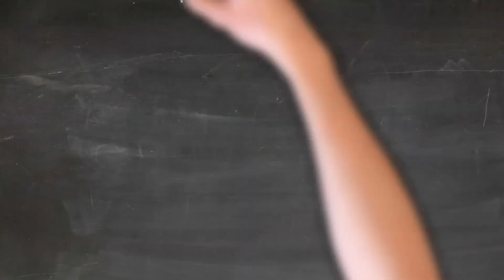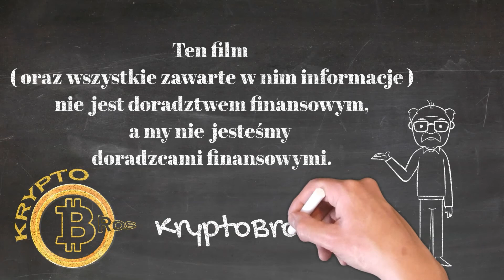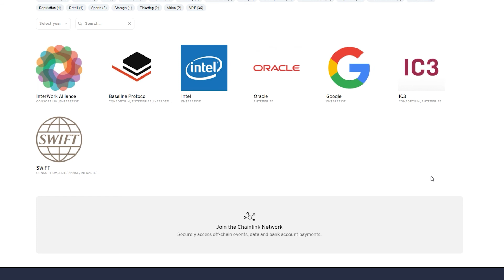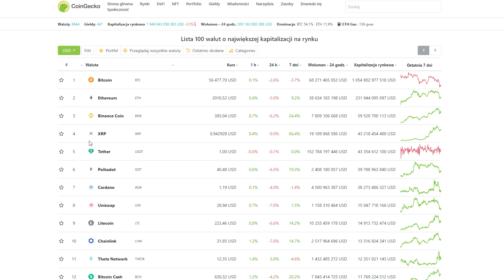Czym są Oracles czyli dane umożliwiające działanie blockchainów, DeFi i NFT? Chainlink Band API3 DIA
Protokoły oracle pełnią najważniejszą rolę w prawidłowym działaniu całego zdecentralizowanego świata opartego na technologii blockchain. Przedstawiamy jak oracles umożliwiają działanie DEFI, NFT i wszystkich protokołów blockchain.

Posiadasz krypto ?
Czemu nie poddać je pracy. Zarabiaj PASYWNIE przez STAKING swoich kryptowalut. Wejdź na poniższą stronę i ZARABIAJ z nami wspierając NAJLEPSZE protokoƗy :

Obecnie zarabiamy na @Avalanche

Jeśli nie posiadasz jeszcze krypto lub kont na gieƗdach będziemy wdzięczni za skorzystanie z naszych linków. Niektóre linki jak Coinbase dają ci darmowe gratisy !

Jak jeszcze nie masz kont gdzie za walutę kupisz krypto - Giełdy z produktami pochodnymi (możliwa Dźwignia finansowa, Opcje i kontrakty Futures) :

Jak jeszcze nie masz kont gdzie za walutę kupisz krypto - Giełdy spot (krypto 100% na blockchainie):

Nasze media:

Bitclout:        KrzysztofBB